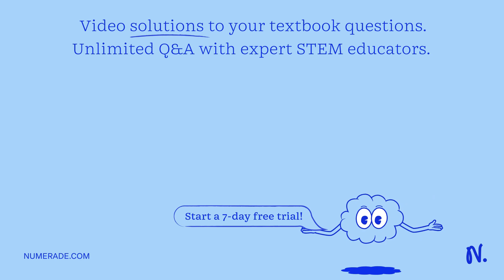800 ! of work was performed by a gas in a perfectly insulated container: (a) How much of heat energ…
800 ! of work was performed by a gas in a perfectly insulated container: (a) How much of heat energy was transferred: (b) What is the change in the internal energy of the gas (c) Will the temperature increase or decrease during this process? The temperature mol Argon gas decreased from 500 to 300K during adiabatic expansion (a) How much heat energy was transfered (b) calculate internal energy and work